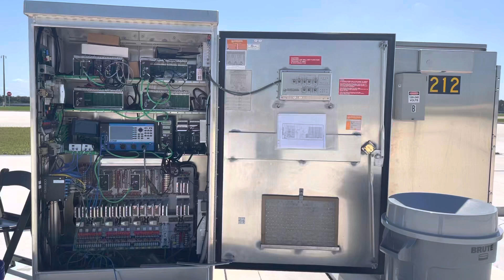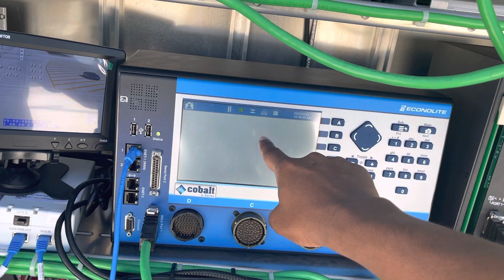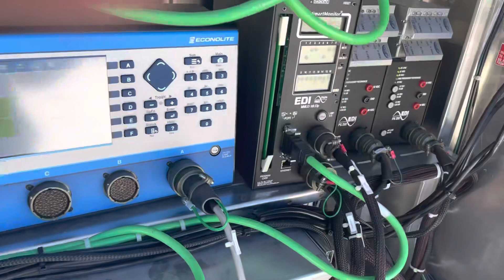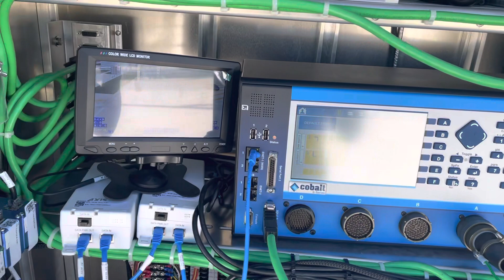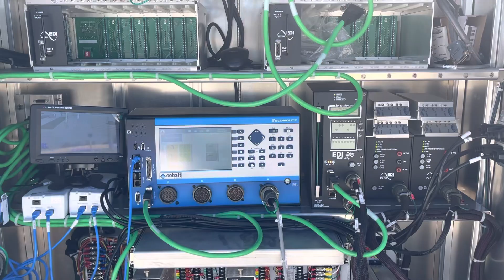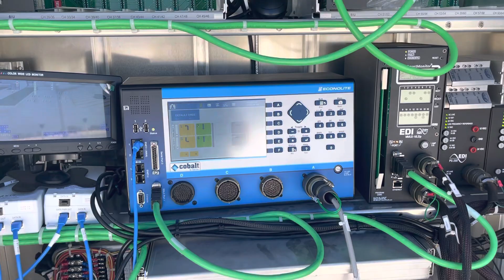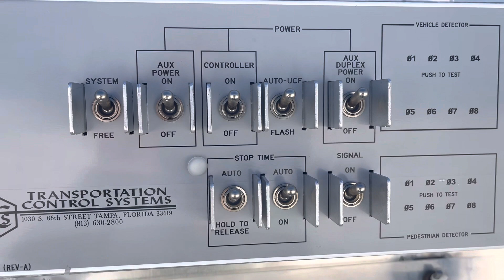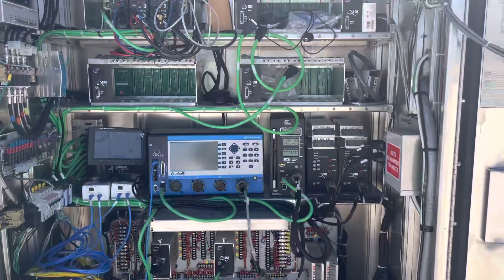Inside the Traffic Signal Cabinet (NEMA TS2 Type II): A Tour of the Technology That Controls Traffic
The video takes you on an exclusive tour inside the traffic signal cabinet, a mysterious metal box that sits on the street corner controlling the flow of traffic. You will discover the secrets behind the technology that powers the traffic signals and learn about the different components inside the cabinet, from the control board to the wiring and communication systems. The video provides an engaging and humorous look at the world of traffic control, shedding light on a part of urban infrastructure that most people take for granted. Whether you're a curious pedestrian or a traffic engineer, this video will give you a new perspective on the technology that keeps our roads safe and moving.